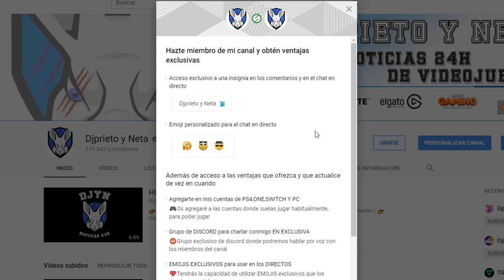NUEVOS DATOS | Microsoft lanzaría una Xbox One SIN LECTOR DE DISCOS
MI ORDENADOR:
👉Caja: CORSAIR Graphite Series 230T
👉Procesador: Intel i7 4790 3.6 Ghz
👉Placa Base: GIGABYTE G1.SINPER Z87
👉Memoria RAM:  Corsair Vengeance- Memoria RAM DDR3 16 GB (4 x 4 GB)
👉SSD: SSD Force Series  LX 128GB
👉Refrigeracion Liquida: Corsair Cooling Hydro Series H75 - Refrigeración Líquida
👉HDD PRINCIPAL: WD BLUE (DISCO SÓLIDO 1TB)